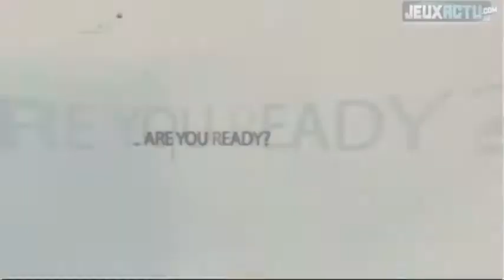Ridge Racer PS Vita, le Test (Note 07/20)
Test vidéo Ridge Racer PS Vita
Pour la première fois de sa carrière, Ridge Racer rate son entrée sur PS Vita, à cause d'une réalisation baclée et d'un contenu tout simplement famélique. Un beau gâchis !